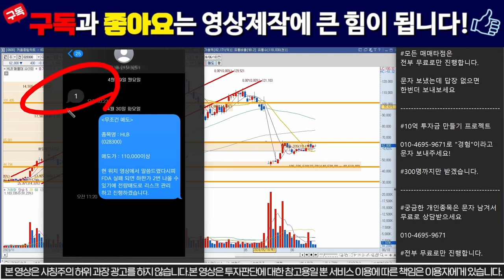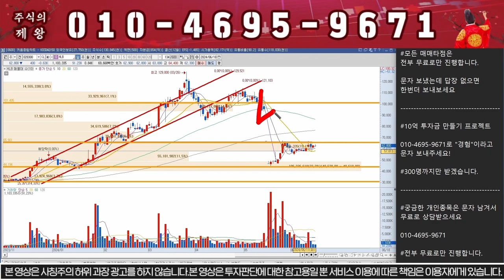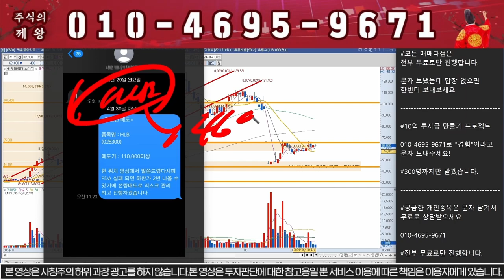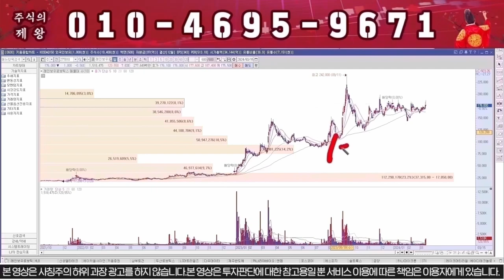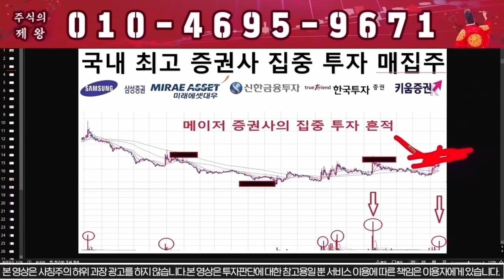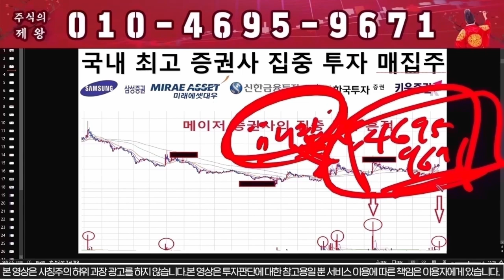[HLB 에이치엘비] "이가격" 이탈시 무조건 전량매도!!!/hlb